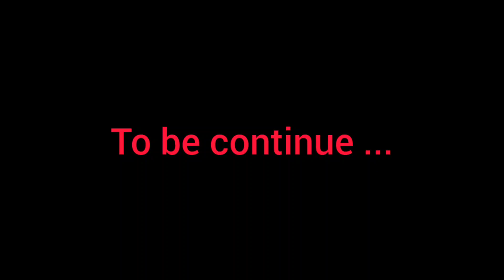some information about plum 🌲 tree.part-2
some information about plum 🌲 tree.part-2  tree of plum 🌲/ बेरी का पेड़
village of Ukraine vlog
blog of village
Ukraine village vlog
jungle vlog
forest vlog in village